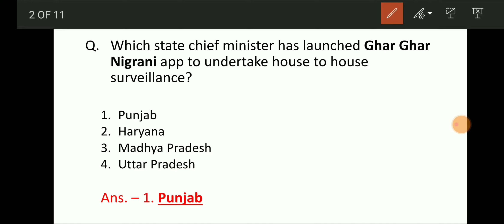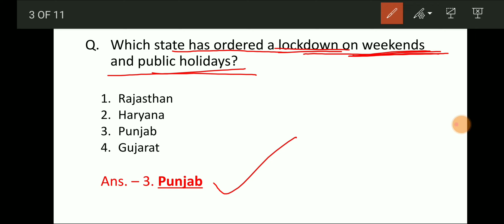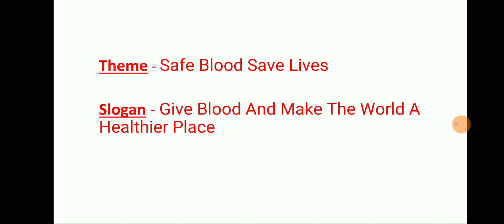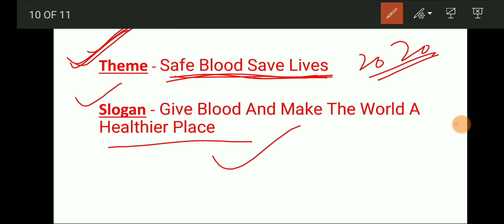15th June 2020 current affairs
Hello everyone. in this video, all important questions of current affairs of 15th June has been discussed.